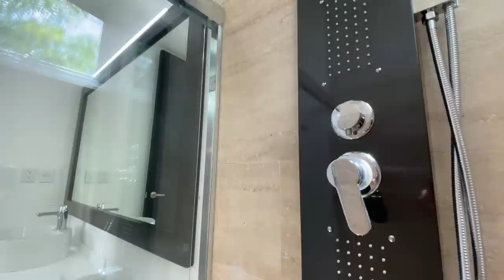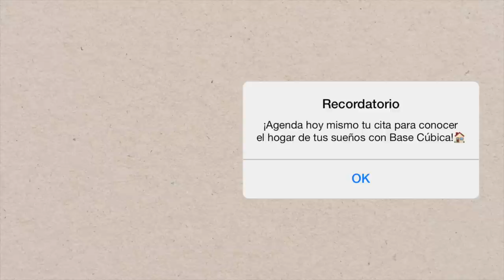¡ESPECTACULAR CASA DE LUJO en venta al norte de MÉRIDA YUCATÁN! Increíble diseño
CLAVE: EB-LF0105

Esta hermosa residencia cuenta con detalles únicos de calidad en materiales y construcción así como un diseño elegante con espacios amplios, cuidando cada área de la casa.

La privada Nortemerida se localiza en la nueva zona norte de la ciudad, en la localidad de Komchén en Mérida, Yucatán.

PROPIEDAD NO DISPONIBLE

PRECIOS Y DISPONIBILIDAD SUJETOS A CAMBIOS SIN PREVIO AVISO

¡CONTÁCTANOS, SERÁ UN GUSTO ATENDERTE!

MÚSICA / MUSIC:

3.0
aHCQRzgxueg